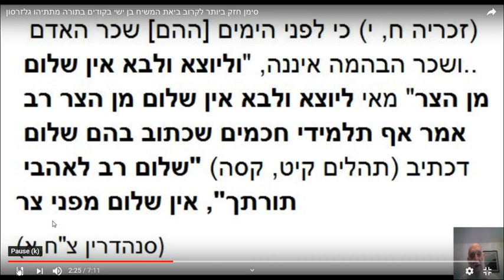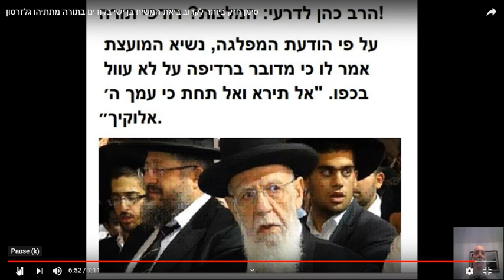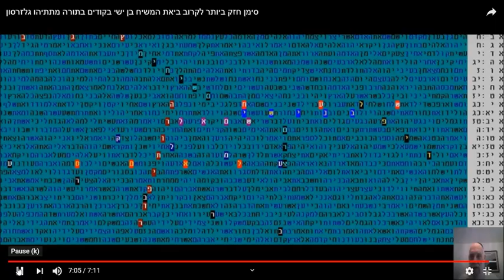סימני המשיח - - רדיפת לומדי התורה - ערב רב - שמאל -הסמאל בקודים בתורה